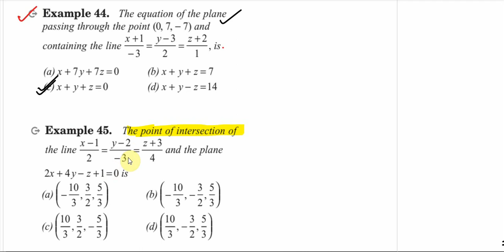Lec 08 angle between line and plane, three-Dimensional geometry, important questions